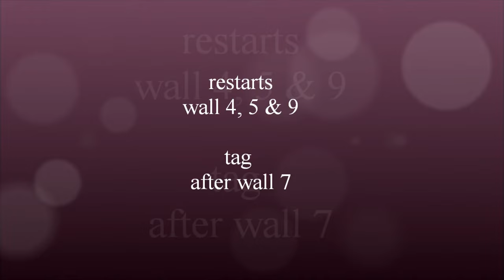When you´re drunk - recap with Anke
Choreo: Heather Barton & Glynn Rodgers (12/2022) ,Music: I hate you when you´re drunk - Olly Murs, 48 count, 2 wall, high improver level